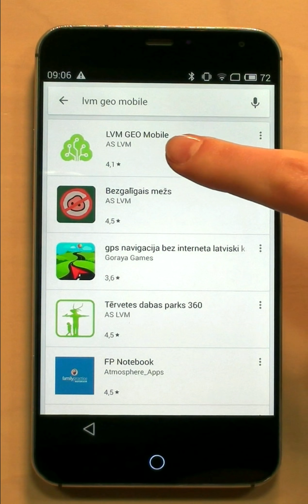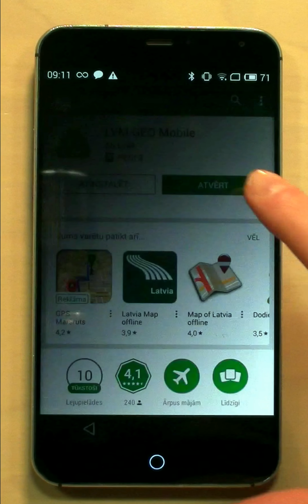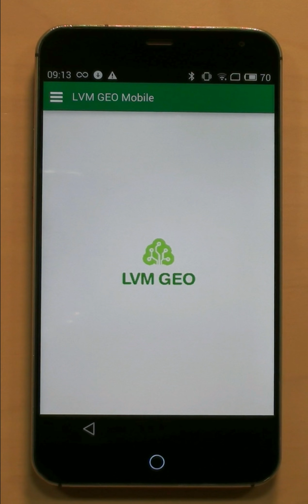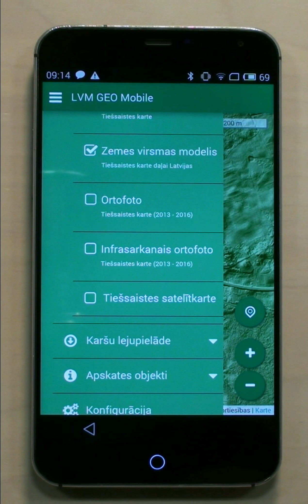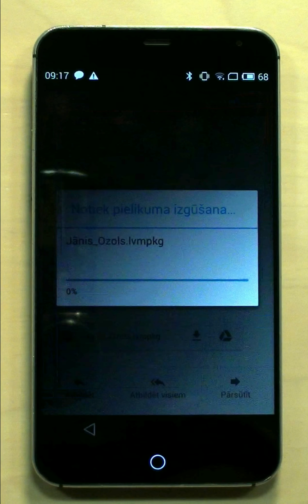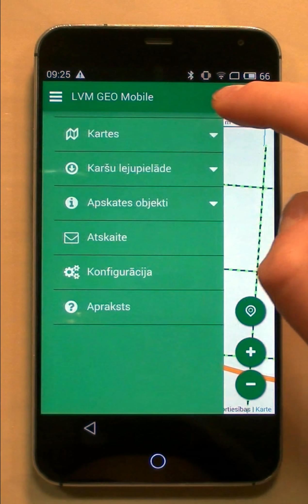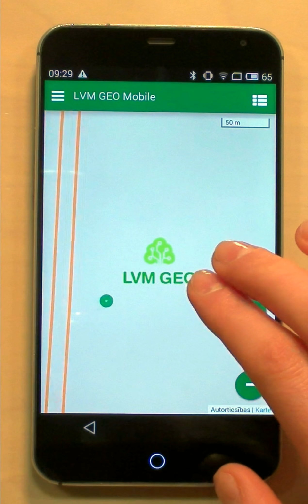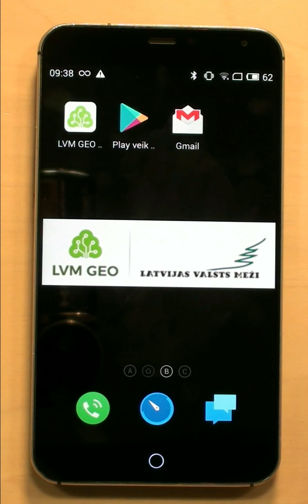"LVM Geo mobile" izmantošanas pamācība medniekiem